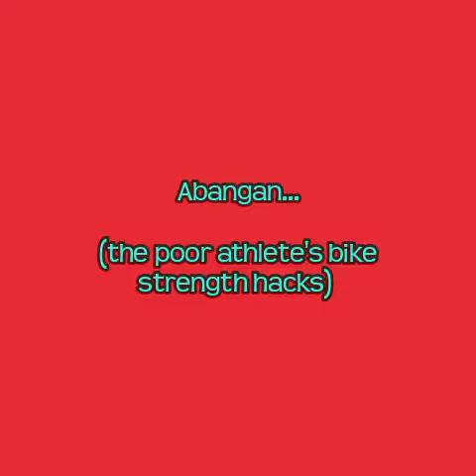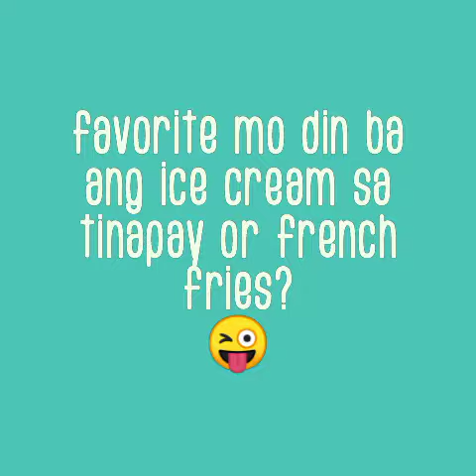Ice Cream sa Tinapay?!?! 😱